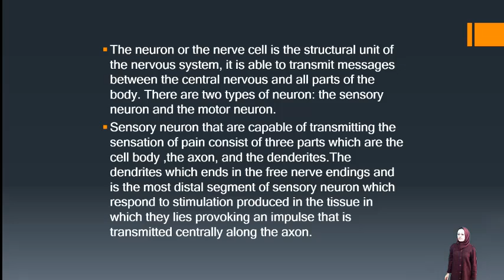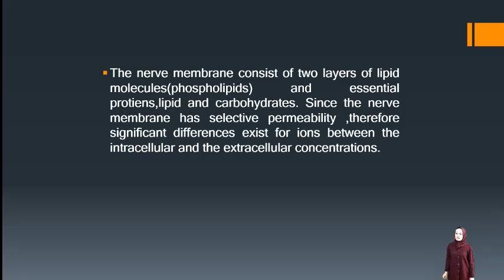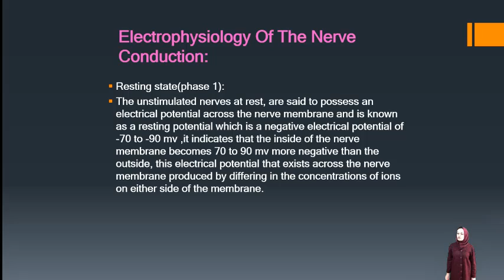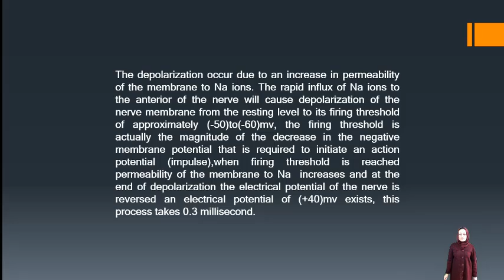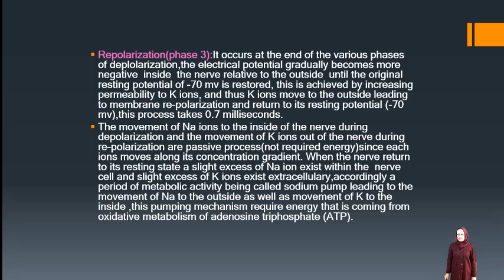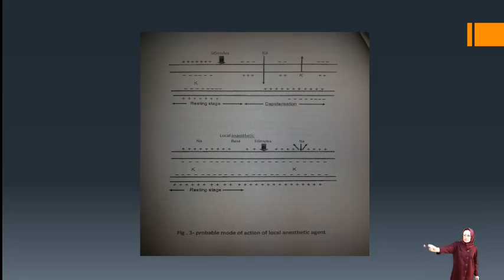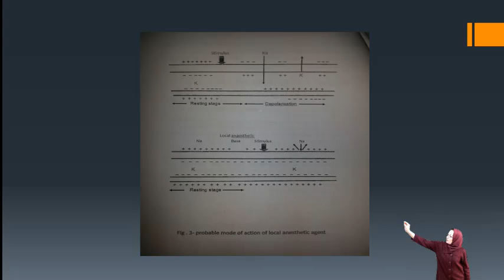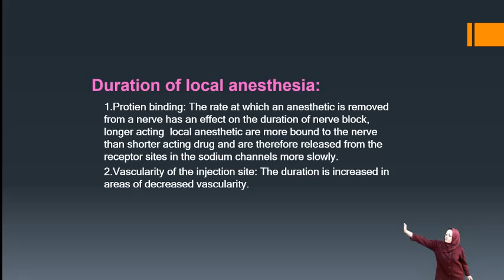الدكتورة لقاء شلال فرحان محاضر بعنوان ( Neurophysiology)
جامعة الانبار
الدكتورة لقاء شلال فرحان